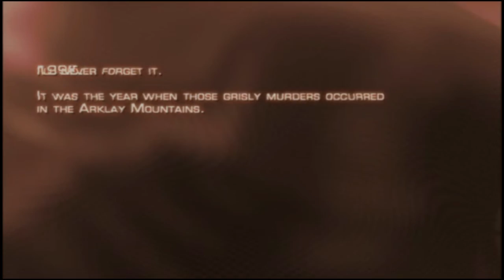Resident Evil 4 Remastered Playthrough Part 01